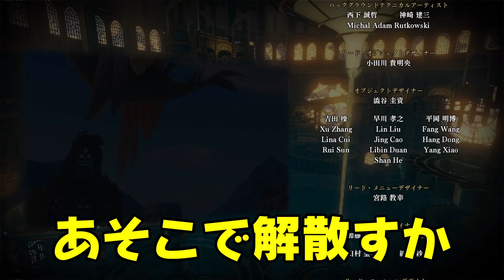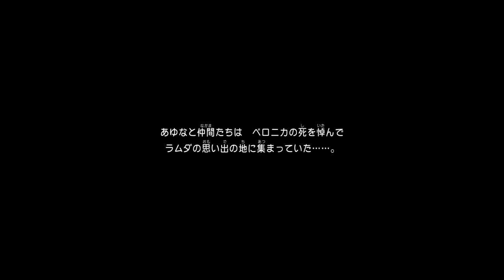魔王のいない世界【ドラゴンクエストXI 過ぎ去りし時を求めて S】Part 50